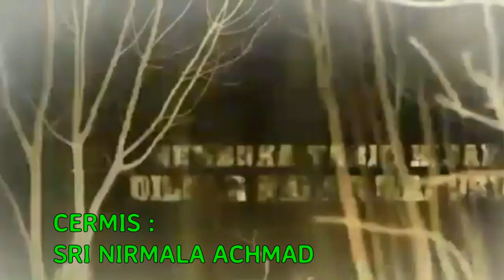🔴 SINDEN TAYUB DIHOHO HIHE DAN PESUGIHAN BUTO IJO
Perjanjian dengan nyi blorong lupa dilaksanakan ,membuat murka nyi blorong ,waktu pementasan tayub bersama sinden ni dredah ,jalidhu dibunuh rt jokasmo yang disusupi nyi blorong ,,,serta cerita tentang pesugihan buto ijo yang menumbalkan pekerjanya .